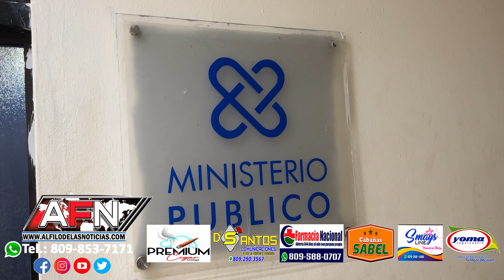Motoconchista denuncia que hombre se hizo pasar por pasajero para atracarlo en SFM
SAN FRANCISCO DE MACORÍS. - Un motoconchista denunció que un hombre le solicitó servicio de Motoconcho con la intención de atracarlo en esta ciudad.

Juan Almonte Brito, dijo que el joven lo abordó con la intención de llevarlo a un lugar y al llegar próximo al palacio de justicia el pasajero le apuntó con una pistola y lo despojó de dinero.

Almonte hizo la denuncia al presentarse al comando Regional Nordeste en donde interpuso formal querella del robo.